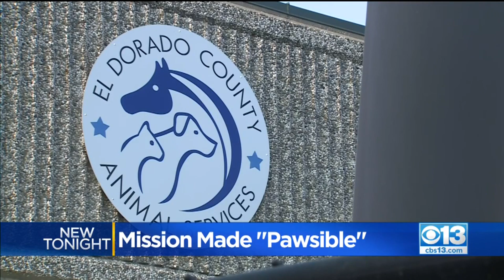Dogged Determination To Rescue Pair of German Shepherds